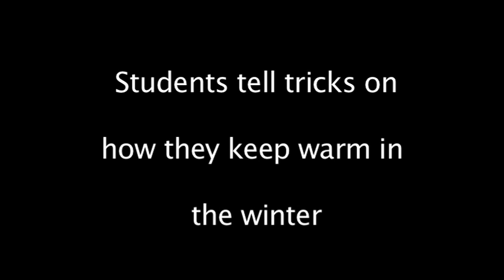Student tell their secrets about battling cold weather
Video made by The BG News about keeping warm in the winter.